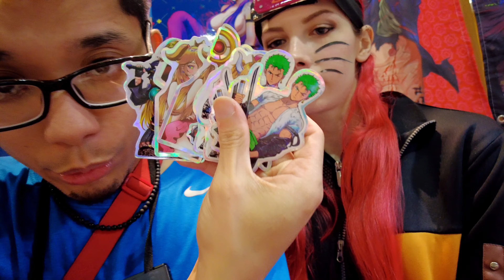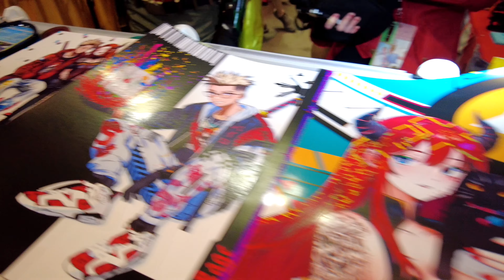Our Best Con of the Year so far ! Connecticon 2024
Music to owners